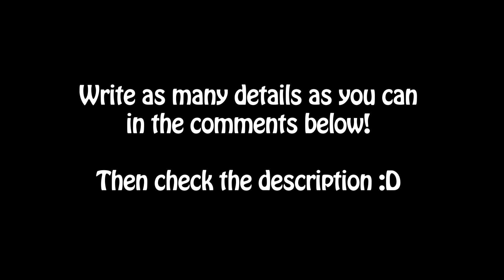Biology Pictionary - Challenge 13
This drawing is about the cell cycle.
1. Growth 1 (G1) phase – Cell growth, organelles replicate, protein synthesis. This is the first part of interphase
2. Synthesis (S) phase – semi-conservative DNA replication occurs
3. Growth 2 (G2) phase – Same as G1
4. Mitosis – Has 4 stages: prophase, metaphase, anaphase, telophase
5. Cytokinesis – the cytoplasm splits
6. G1 checkpoint – checks for DNA damage before replication, correct cell size, correct number of organelles
7. G2 checkpoint – checks for any damage to the replicated DNA, correct cell size and number of organelles, ready for cell division
8. Spindle fibre checkpoint – checks that the spindle fibres have attached themselves onto the centromere of the chromosomes correctly
9. Cell arrest / G0 phase – if the cell has been checked that it is not ready to divide, differentiated into specialised cells or just became senescent, then the cell will exit the cell cycle and enter permanent cell arrest. At this stage, the cell will no longer divide itself.